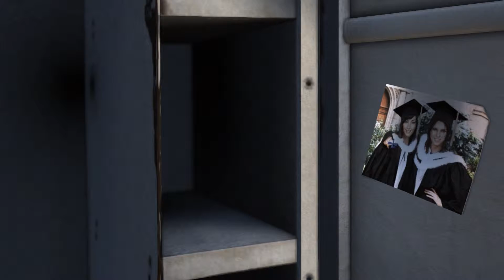Let's Play Tomb Raider 2013 Folge #020 Rätselspaß on Board :D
Was gibt es schöneres als nach ner langen Reise auf nen beschissenes Rätsel zu treffen, ICH WEIß ES. NOCH MEHR FEINDE !!! Viel Spaß wünscht euch eure Hatzel :D !!!
Tomb Raider

Action-Adventure vom Entwickler Crystal Dynamics und Publisher Square Enix

Tomb Raider 2013 kaufen